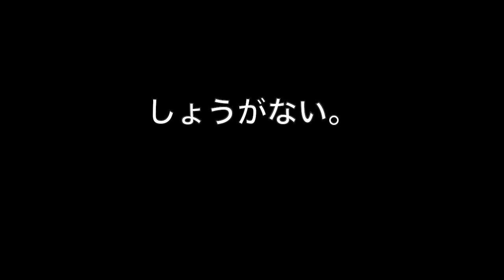"No Ginger" (Original by Tommy Jaime)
"No Ginger" An original song by Tommy Jaime.

Special guest soloist - Jeff Curry
Special guest drummer - Simon McDowell

If you don't like it, shouganai.